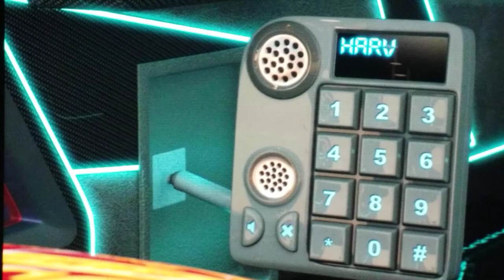Birds (Cars) Part 4 Life Is A Highway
Here's Part 4 for Birds (Cars) to honor my friend, Lamppost for making his Cars Spoof. Up in the air in the Sea Duck, Dewey told Kit to head straight to California but one night, the Fearsome Four got them separated. and BTW the reason why I didn't cast Harv because I need to save space on my phone and I didn't think about him while making this spoof. Plus I'll be making more of Birds (Cars) when I'm back to Arizona.

Cast:
Lamppost: Rusty
Blaze: Dusty
Kit: Mack
Dewey: Lightning McQueen
Harv: Himself
Megavolt: DJ
Quackerjack: Boost
Bushroot: Snot Rod
Liquidator: Wingo